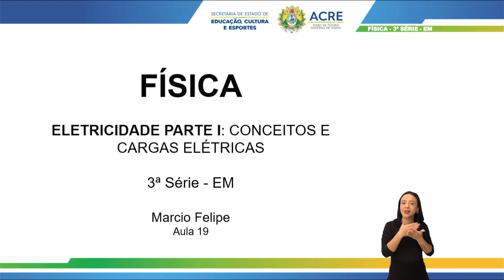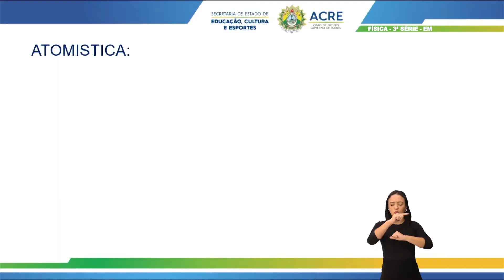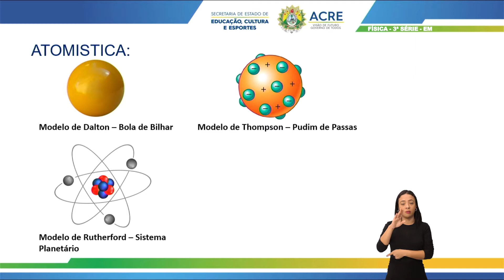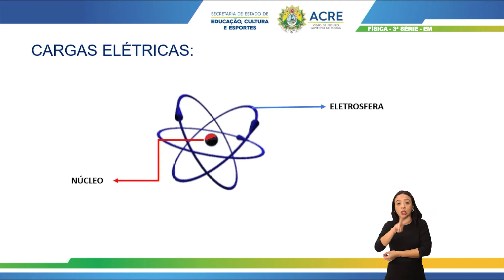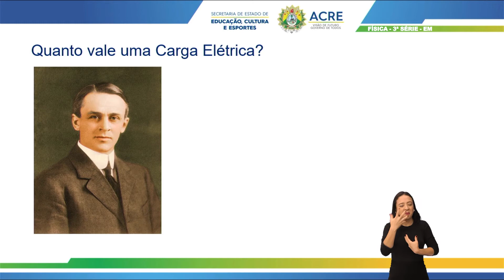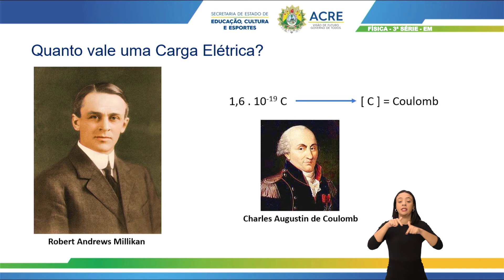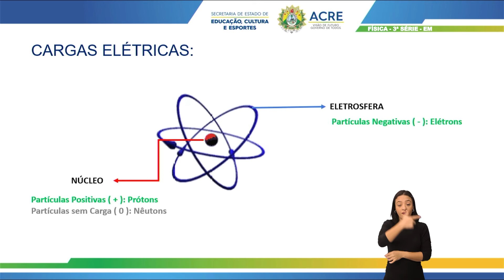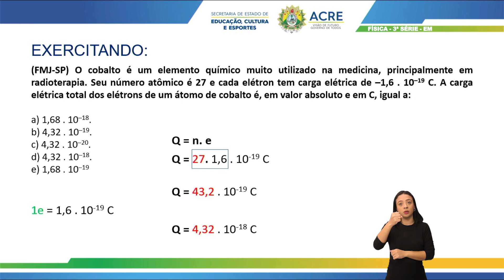3ª Série - Física - Aula 19 - Eletricidade - Parte 1 (Conceitos e Cargas Elétricas)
3ª Série do Ensino Médio.
Aula 19 de Física.
Tema: Eletricidade - Parte 1 (Conceitos e Cargas Elétricas)
Professor: Márcio.
Ano Letivo 2021.